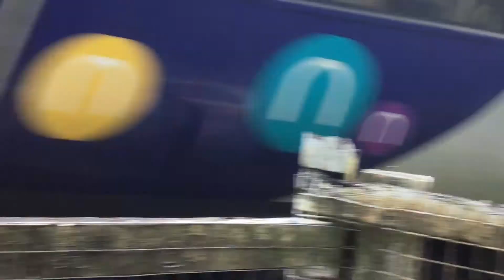Trainspotting 21 (June 2021 Part 4)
Here part four of last Junes footage,
a continuation from my visit to Stockport with Fin, as well as two trains at Norbury Hollow Level Crossing.
I think we’re up the gradient by now with compilations of last years footage with only July - November left but we’ll get there slowly and surely.
Stockport
Norbury Level Crossing
Credits
Filming and photography was done by Joe and Fin